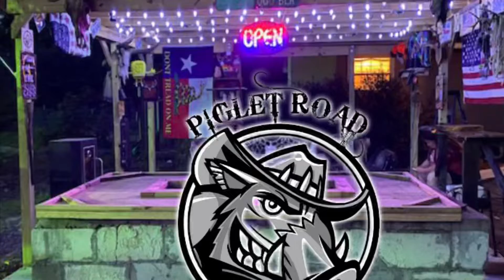The 12 Maligators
12 Maligators at one time
What a fun time